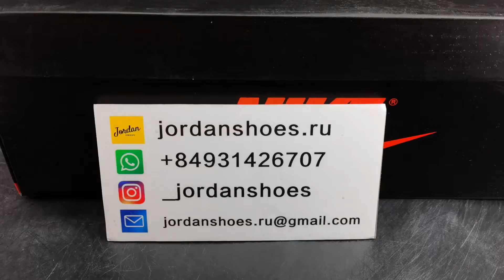Jordan 1 Obsidian UNC